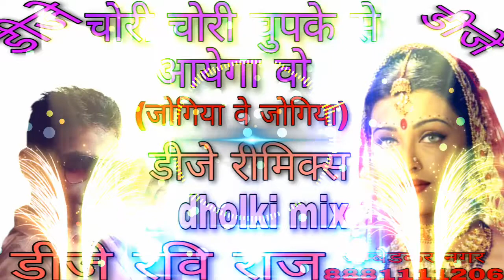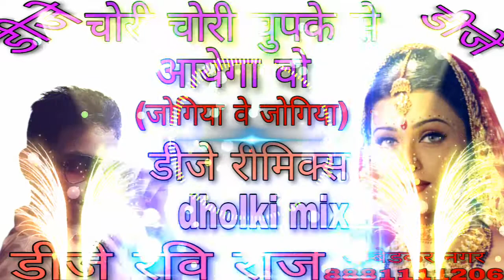chup chup dekhti hu teri tasveer ko (jogiya be jogiya) hard Full vibration bass MIX dj Ravi Raj Remi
$Channel link

*ONLY HARD TOING,
          *FULL VIBRATION,
*COMPETITION,
          *GMS MIX*
*DAILY UPDATES SONG*
*LIKE AND COMENTS*
*आप हमारे वेबसाइट पर आए
*इसके लिए आपको हमारे तरफ
*से बहुत-बहुत धन्यवाद,__

$WhatsApp link open

🙏🙏🙏🙏🙏🙏🙏🙏🙏... यादि आप सबसे अगल Dj सुनना चाहते है तो ये channel आप के लिए है ।। इसमे आपको Faadu, Remix And Speaker Chake रीमिक्स मिलेगा !!

(. We do not wish to make any commerical use of this. It is intended to showcase the creativity of the artist. Note:-: I Don't Sell Any Products Of Image Line, This Video Is Only For Education Purposes Only. Thanks...